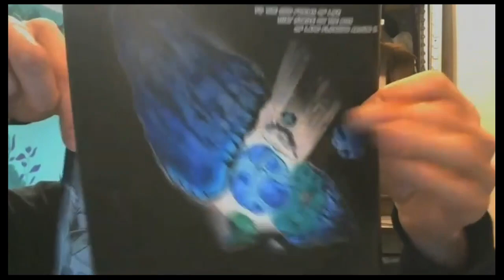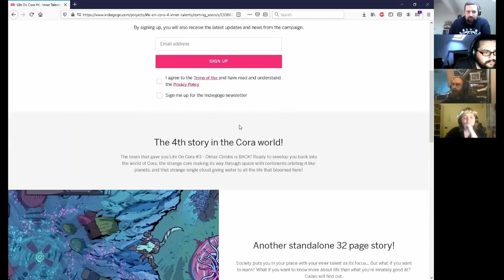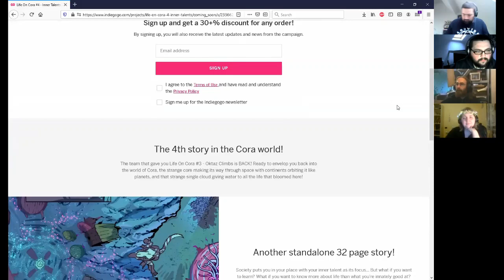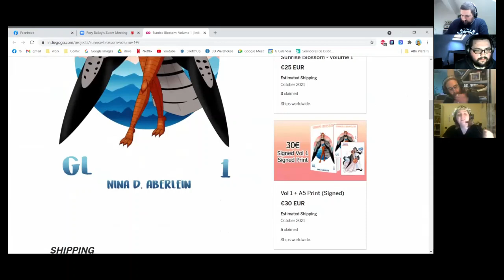TV Comics Ep. 02 with Connor Franks, Rory Bailey, Nina Daisy Aberlein and Mike Jimmy Lortia de Bruin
For the second episode of the Team Venom Comics Show, Connor Franks and Rory Bailey are joined by indie comic creators Nina Daisy Aberlein and Mike Jimmy Lortia de Bruin.

If you've liked what you've seen and would like to know more about our guests then you can check out the following links: